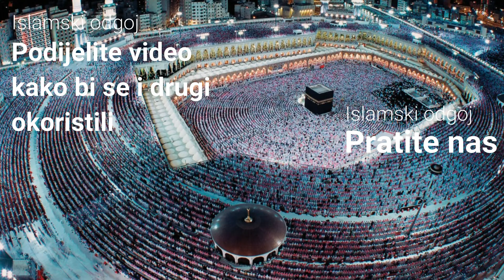Ljudi se danas vrednuju po novcu a ne po moralu i imanu | mr.Elvedin Pezić